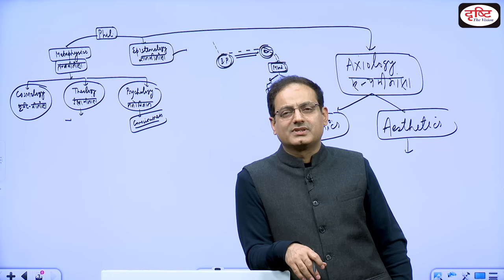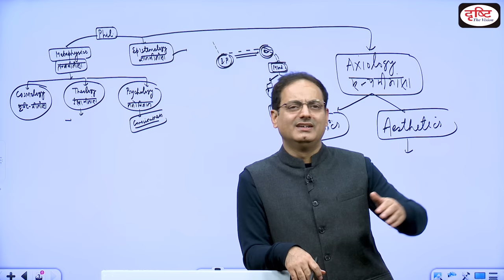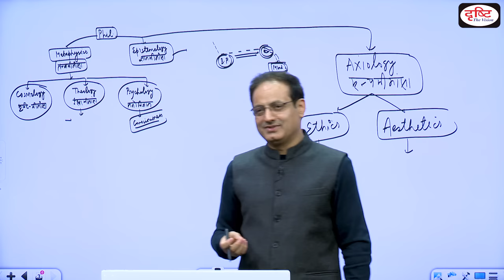Meaning and Concept of Beauty | Interesting Moments by Dr. Vikas Divyakirti | Drishti IAS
प्रिय व्यूअर्स,

Interesting Moments सीरीज़ की इस वीडियो क्लिप में डॉ. विकास दिव्यकीर्ति सर सुंदरता की अवधारणा पर चर्चा कर रहे। आखिर हमें कोई दृश्य क्यों सुंदर लगता है, इसके पीछे कौन से आधार काम करते हैं ; इन सबकी चर्चा इस वीडियो क्लिप में की गई है। वस्तुतः यह वीडियो क्लिप 'Vikas Divyakirti' यूट्यूब चैनल पर अपलोड सर की विस्तृत वीडियो का एक हिस्सा है। पूरा वीडियो देखने के लिये आप इस लिंक पर क्लिक करें :

बता दें कि Interesting Moments की इस सीरीज़ में हम डॉ. विकास दिव्यकीर्ति की हिंदी साहित्य, एथिक्स और निबंध की क्लासेज़ की छोटी-छोटी वीडियो क्लिप्स साझा कर रहे हैं। इन वीडियोज़ से आप यह सीख पाएंगे कि कैसे कठिन से कठिन बातों को भी आसानी से सीखा जा सकता है। सर के पढ़ाने का रोचक तरीका सहज ही विषय के प्रति रुचि जगा देता है। जब आप इनसे गुजरेंगे तो इस बात को महसूस कर सकेंगे। इसमें मोटिवेशन, हास्य विनोद तथा जीवन से जुड़ी कुछ महत्त्वपूर्ण बातें होती हैं।

1. Videos by Dr. Vikas Divyakriti

2. Concept Talk- By Dr. Vikas Divyakirti